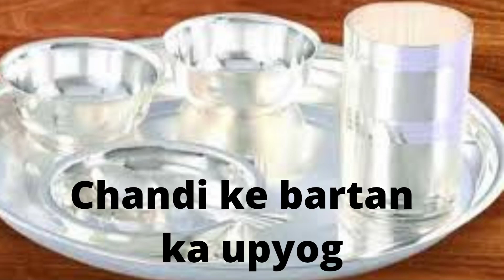चांदी के बर्तन के महत्व।benefits of silver utensils.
We must keep Silver utensils in our home. Watch this video to know more.
chandi ke bartan ke mahattva.
चांदी के बर्तन के महत्त्व।
चांदी एक शुभ धातु है इसे घर में रखने और उपयोग में लाने से सकारात्मकता फैलती है।
चांदी के बर्तनों का उपयोग सदियों से हो रहा है।
अपने सामर्थ्य के अनुसार किसी भी शुभ मुहूर्त
में चांदी खरीदना चाहिए।